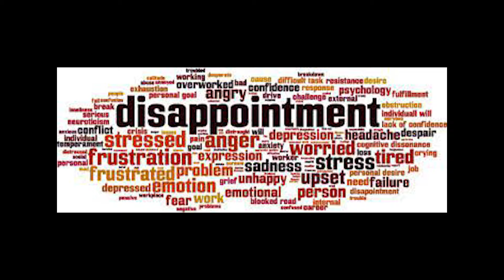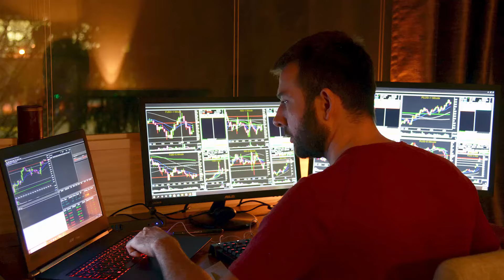Skier Is Literally A Criminal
Escape From Tarkov Is Definitely a game, today we look at skier and all his silly quests, LIKE AND SUB AND COMMENT OR ELSE